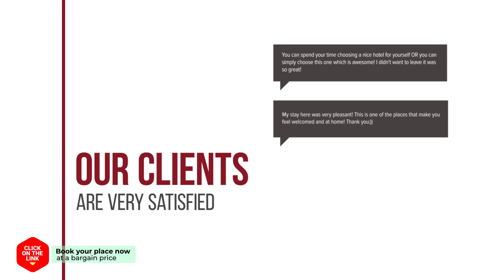Naru Guesthouse hotel review | Hotels in Seoul | Korean Hotels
Naru Guesthouse hotel video review. Hotels in Seoul, asian 3 stars hotels.